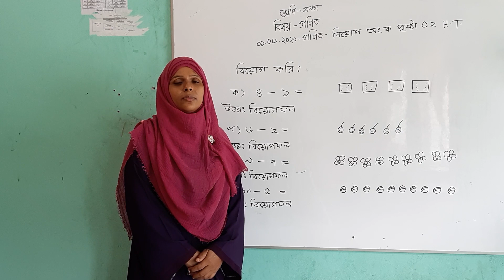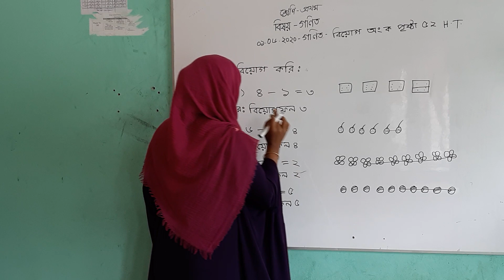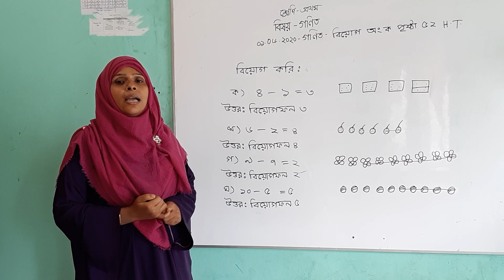শ্রেনিঃ ১ম।বিষয়ঃ গণিত।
বিয়োগ করি।